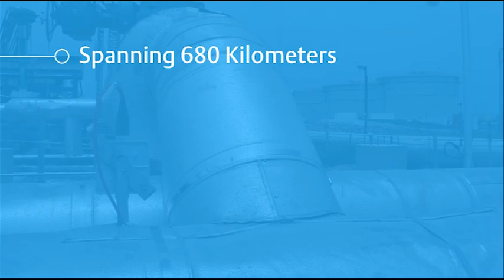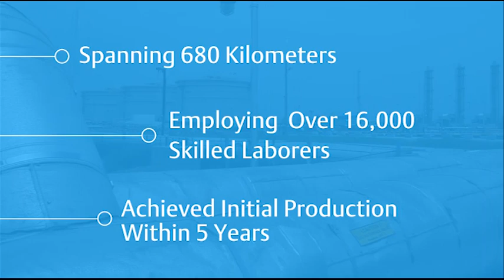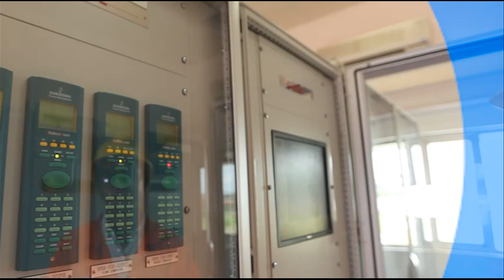Custody Transfer on the World's Longest Heated and Insulated Oil Pipeline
The video spotlights one of the innovative and accurate oil and gas custody transfer metering solutions Emerson's Daniel delivers to customers. Daniel Measurement and Control solved the challenge of designing a metering system to measure the heavy, waxy oil transported to multiple refineries throughout India.

The discovery of oil in the Mangala region of Rajasthan, India, in 1998 is helping make India less dependent on imported oil. The field contains an estimated 3.6 billion barrels of oil. Cairn India Limited, a private energy company has drilled more than 100 wells. Peak production is expected to reach 265,000 barrels per day—worth about $7 billion per year at about US$73 a barrel—representing 20% of India's oil production.

A major challenge in system design is the nature of the oil being transported. The viscous oil has an API gravity of between 25 and 30 and it's waxy, becoming solid at room temperatures of 25°C. Its pour point is 38-42°C, compared to light crude at 3°C, with wax appearing at 64°C. To solve the problem of transporting the high pour point and waxy oil, Cairn India Limited had to construct the world's longest heated pipeline.

With the guidance of Emerson's Daniel, Cairn chose to install fully engineered, integrated and pre-packaged custody transfer metering skids with ultrasonic accounting flow meters at each of the customer's terminals.  These skids would be the final measuring point for transferring the crude directly to the client, thus ensuring the highest level of accuracy and repeatability.